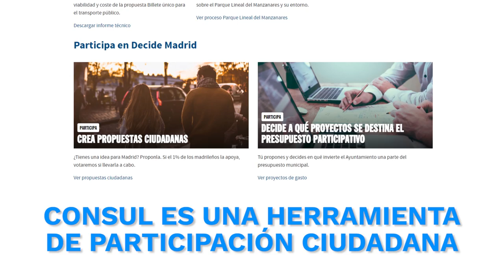CONSUL: resumen sobre el software de participación ciudadana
CONSUL es la herramienta de participación ciudadana más completa para un gobierno abierto, transparente y democrático.